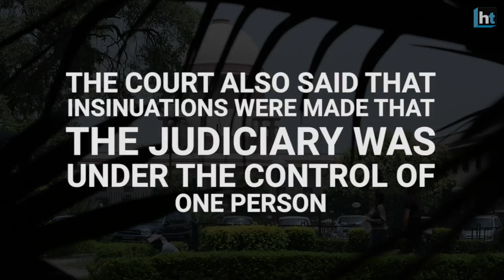No need to investigate Judge Loya's death: SC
The Supreme Court on Thursday dismissed petitions demanding an independent probe into the death of Justice BH Loya stating they had "no merit". The bench headed by Chief Justice Dipak Misra said that the petitioners were attempting to malign the judiciary and there was "no reason to doubt the statements of the sitting judges". The bench said Loya's death was "natural". Justice Loya had been hearing the alleged Sohrabuddin Sheikh encounter case when he died on 1 December, 2014. BJP Chief Amit Shah among others was named in the case and later discharged.